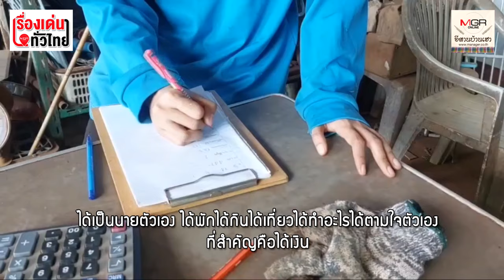สาว ป.ตรี ต่อยอดธุรกิจรับซื้อของเก่า รุกตลาดด้วย "ติ๊กต๊อก" ลูกค้าตรึมรายได้งาม : เรื่องเด่นทั่วไทย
“น้องมินท์” เล่าว่า หลังเรียนจบแล้วอยากนำความรู้ด้านการตลาด มาพัฒนาธุรกิจของครอบครัว ประกอบกับมีความรู้ด้านการใช้สื่อออนไลน์ ด้วย จึงทดลองทำคอนเทนต์ลง TikTok แนะนำเกี่ยวกับขยะที่ สามารถรีไซเคิลได้ หรือแนะนำวิธีเลือกเก็บของเก่าที่ขายได้ราคาสูง ทำให้ลูกค้านำของเก่ามาขายที่ร้านนั้นได้ราคาดี ส่วนทางร้านก็ได้สินค้า ตรงตามเป้าหมาย สามารถขายต่อได้ โดยไม่จำเป็นต้องแยกขยะออก เพราะลูกค้าส่วนใหญ่แยกมาให้แล้ว เท่ากับได้ประโยชน์ทั้ง 2 ฝ่าย